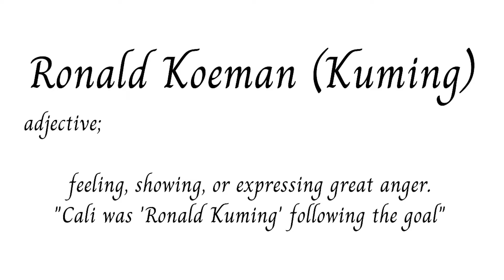THE ARMCHAIR LEAGUE: Bayern vs Barcalona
The next episode of the armchair league is here and it's Danny's first game!
His Barcelona, take on Dan's Bayern, it a match up of two of the strongest teams in the league.

Bayern are looking to continue their winning form, but will they be able to do it?

This custom Fifa 21 league is being played on PS5, with the camera angle the preset for next gen consoles. My slider settings from the video on my channel is applied for the CPU.

Hit Me up on Socials -